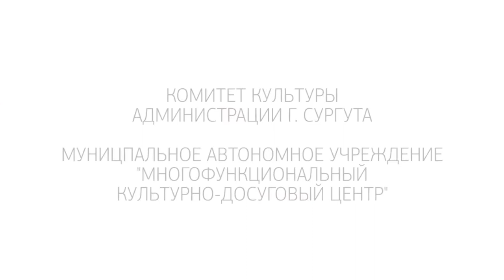Работы участников конкурса